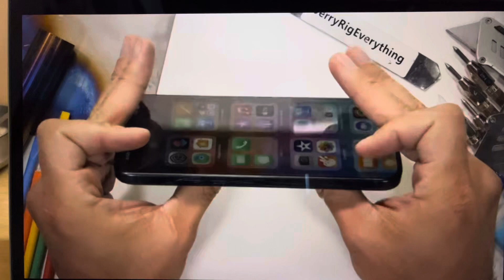RIP iphone 15 pro max back glass